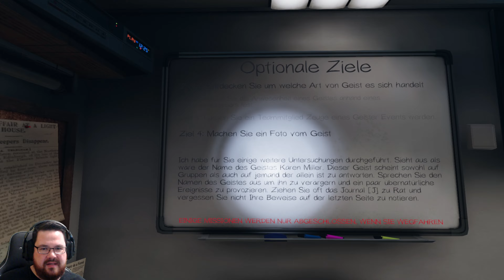Phasmophobia #010 Auf den Schule Klo ist der Geist los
Phasmophobia
Phasmophobia LP
Phasmophobia German Deutsch

Phasmophobia  ist ein Psycho-Horror-Spiel mit Online-Koop bis zu 4 Spielern, bei dem du und dein Team, aus Geister Jägern , heimgesuchte Orte betreten und so viele Beweise für das Paranormale wie möglich sammeln.

Du wirst deine Ausrüstung verwenden, um Beweise zu finden und aufzuzeichnen, welche Geister den Ort heimsuchen. Um die Beweise an ein Geisteraustreibungsteam zu verkaufen.

► Maus : G502 Logitech
► Tastatur : G15 Logitech
► Mikrofon : Auna MIC CM900
► Headset :G635 Logitech
► Monitor : Acer / MSI
► Computer : AMD Ryzen2 2700X